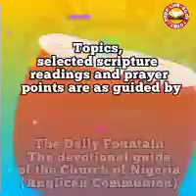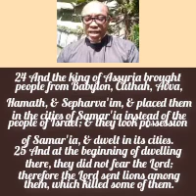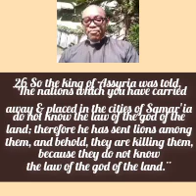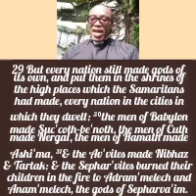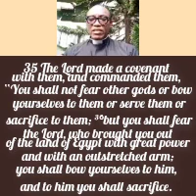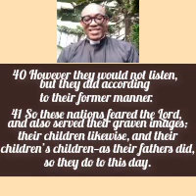YOUR LIFE-BUOY TODAY, Saturday 10th June, 2023. Topic: Worship The One True God